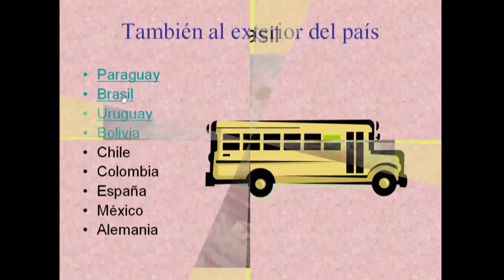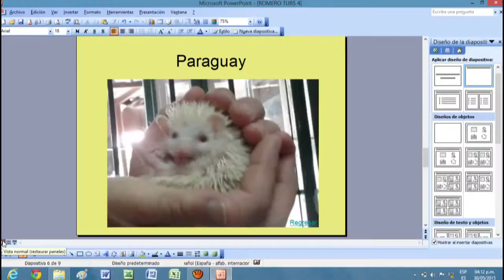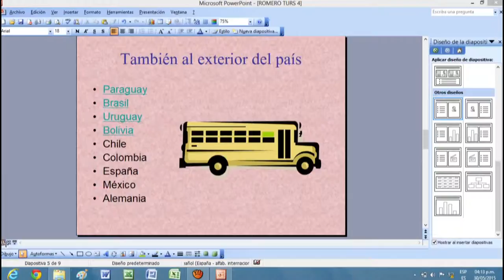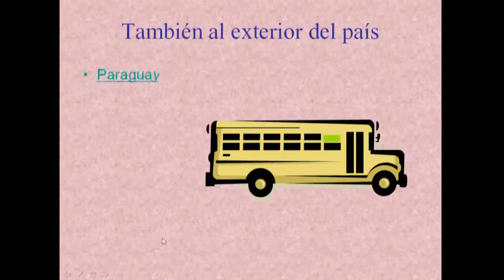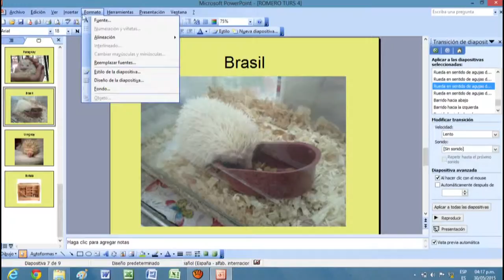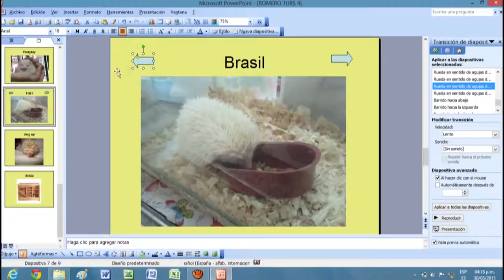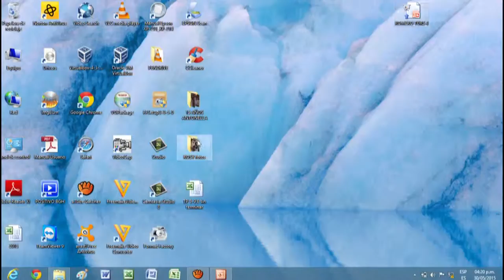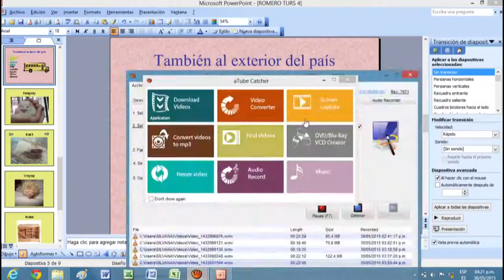Clases de power Point Parte 10